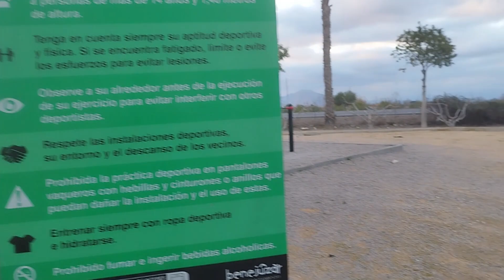Falta de contrato y mantenimiento de plazas y jardines video ok